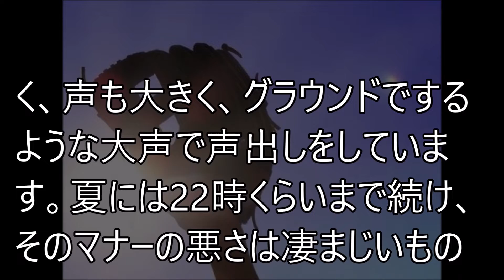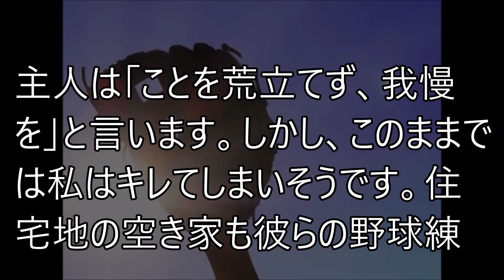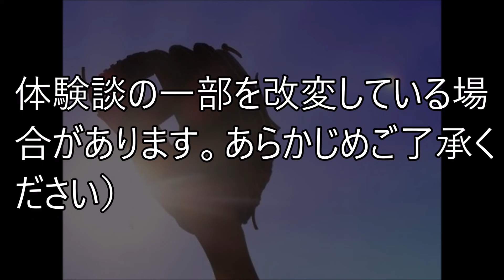ここはグラウンドじゃない！家の敷地が...「野球少年たちの練習場に」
【関連動画】

【タワーマンション】地元住民ブチ切れｗｗｗ「もう超高層タワーマンションいらない」